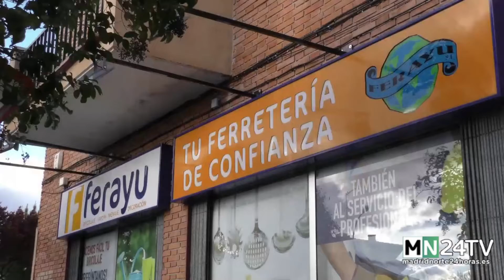Actualidad del día en titulares